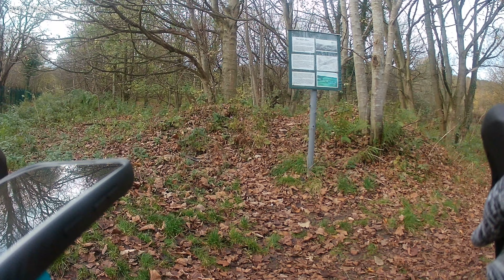Burntisland gravel 3